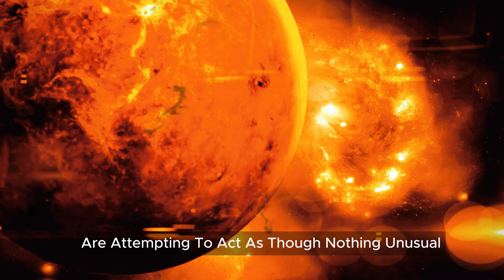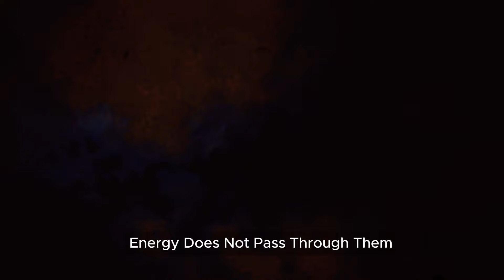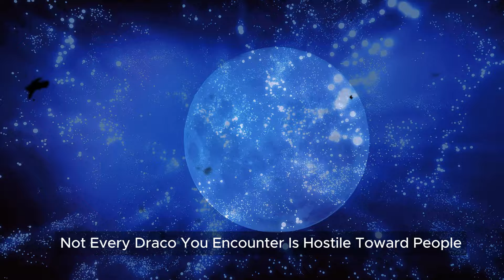Archangel Michael: Revealing Secret Path to Humanity's Ascension | No 888 Lions Gate Portal Energy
Archangel Michael Reveals Hidden Truths: Humanity's Awakening & Galactic Forces' Mission

Video Description:
Greetings, dear souls! In this enlightening video, Archangel Michael unveils the hidden realities of our world and the efforts of the Galactic Light Forces to dismantle the 3D Matrix. Discover the truth behind the recent events on Earth, including the mysterious occurrence at Yellowstone and the symbolism at the Paris Olympic Games. Learn about the Divine intervention, the Ashtar Command's crucial role, and the impending shift to a New 5D Earth. Understand why humanity must awaken to the concealed knowledge that has been kept from us for so long.

Key topics covered:

Archangel Michael's Message: The truth behind humanity's reality.
Galactic Light Forces' Mission: The dismantling of the 3D Matrix.
Hidden Events Unveiled: The truth about Yellowstone and the Paris Olympics.
Ashtar Command's Intervention: Protecting Earth from cosmic threats.
5D Earth Transition: Preparing for the New Earth.
Join us on this journey of spiritual awakening and higher consciousness. Let's spread the light together!